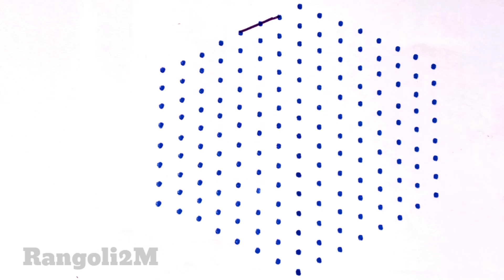Beautiful Kartika masa Deepam kolam|Rangoli2M|friday rangoli|easy rangoli|rangoli special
friday rangoli|easy rangoli|rangoli special|rang rangoli kolam

kartikamasarangoli fridayrangoli sankrantikolam diwalikolam deepawalikolams#deepavalirangoli deepammuggulu easyrangoli Navaratrimuggulu GaneshChaturthirangoli Ganeshfestivalmuggulu Gauripoojarangoli Gowrifestivalrangoli navaratrikolam deepavalimuggulu deepammuggulu Kolam rangoli chukkalamuggulu DipawaliRangoli DeepamMuggulu SankranthiSpecialRangoli PongalRangoli#15-8Muggulu#simplekolam#dotrangoli#15-1chukkirangoli#SimpleRangoliDesigns#8-1EasyRangoli#kolam#latestrangolidesigns#festivalrangoli#7-4muggulu#dailykolam#dailyrangolidesigns#Fridayrangoli#flowerrangoli#Rangoliwithdots#latestkolangal#rangoliart#dotsmuggulu#easyrangoli#simplerangoli#easyandsoimplerangoli#Rangoli#beginnersrangoli#newrangolidesign#newrangolidesigns#rangolibook#Rangoli2M#2022rangoli#Sankrantirangoli#Onamrangoli#Pongalrangoli#ugadirangoli#rangoli#Pongalpotmuggulu#PongalpotKolam#SankranthiKolam#RangRangoli#TopRangolis#BeautifulRangoli#Superrangoli#RangRangoli#MakeRangoli#DailyRangoliDesigns#RangoliAramane#rangolimaking#VinayakaChaturthirangoli#Gaurifestivalrangoli#Ganeshfestivalrangoli#Navratrimuggulu#GaneshChaturthirangoli#Ganeshfestivalmuggulu#Gauripoojarangoli#Gowrifestivalrangoli#navaratrikolam#deepammuggulu#Kolam#rangoli#chukkalamuggulu#DipawaliRangoli#DeepamMuggulu#SankranthiSpecialRangoli#PongalRangoli#15-8Muggulu#simplekolam#dotrangoli#15-1chukkirangoli#SimpleRangoliDesigns#8-1EasyRangoli#kolam#latestrangolidesigns#festivalrangoli#7-4muggulu#dailykolam#dailyrangolidesigns#Fridayrangoli#flowerrangoli#Rangoliwithdots#latestkolangal#rangoliart#dotsmuggulu#easyrangoli#simplerangoli#easyandsoimplerangoli#Rangoli#beginnersrangoli#newrangolidesign#newrangolidesigns#rangolibook#Rangoli2M#2022rangoli#Sankrantirangoli#Onamrangoli#Pongalrangoli#ugadirangoli#rangoli#Pongalpotmuggulu#PongalpotKolam#SankranthiKolam#RangRangoli#TopRangolis#BeautifulRangoli#Superrangoli#RangRangoli#MakeRangoli#DailyRangoliDesigns#RangoliAramane#rangolimaking#VinayakaChaturthirangoli#Gaurifestivalrangoli#Ganeshfestivalrangoli#Navratrimuggulu